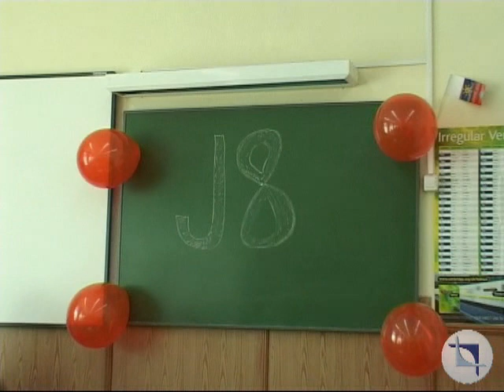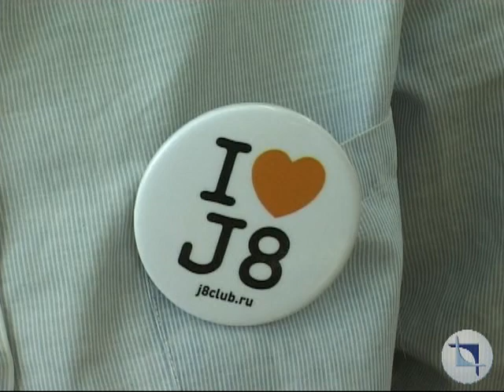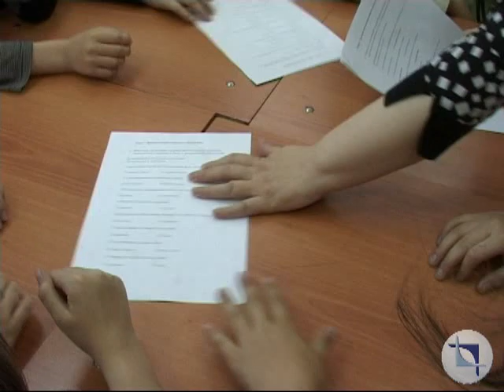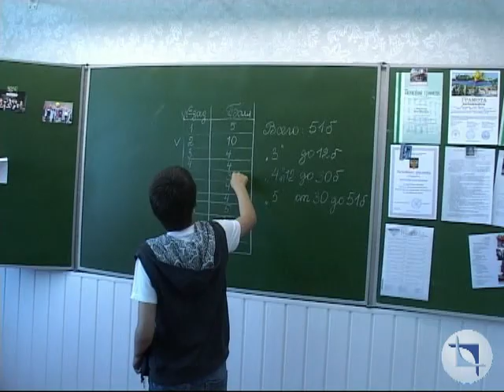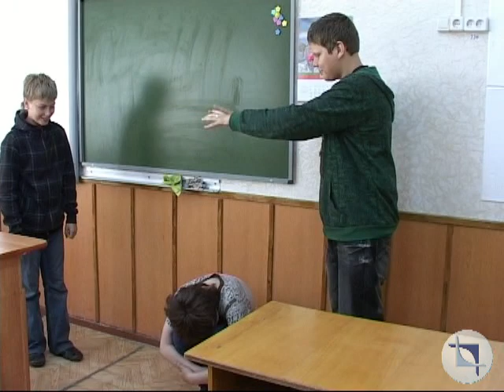Интеллектуальный марафон, 25.05.2011